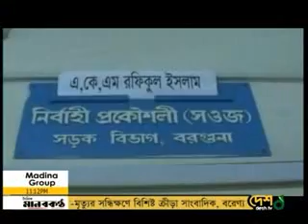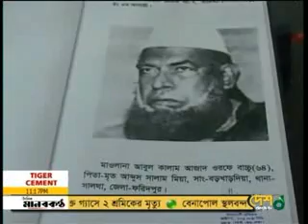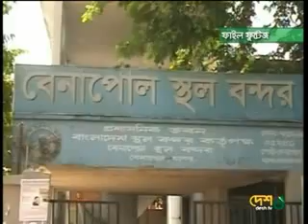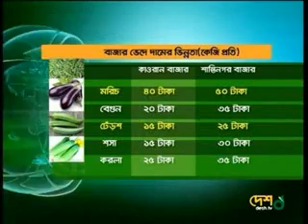Govt out to destroy Grameen Bank Says BNP || Desh TV News || 3 Aug 2012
Govt out to destroy Grameen Bank : BNP Desh TV News 3 Aug 2012